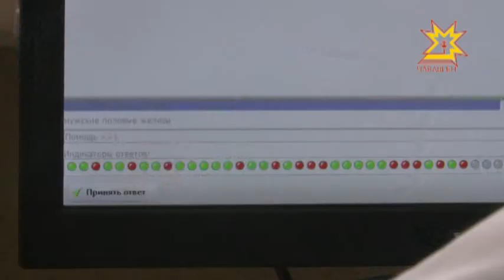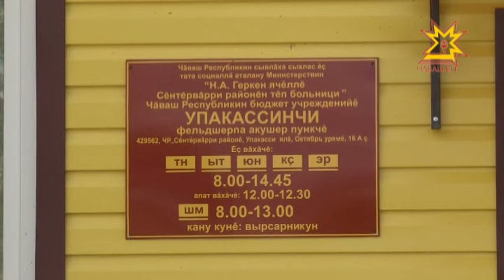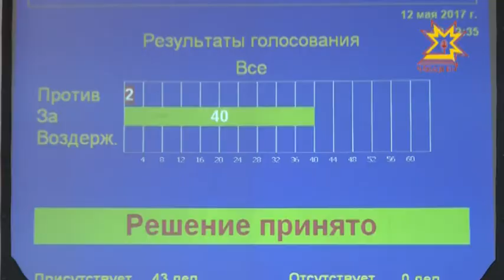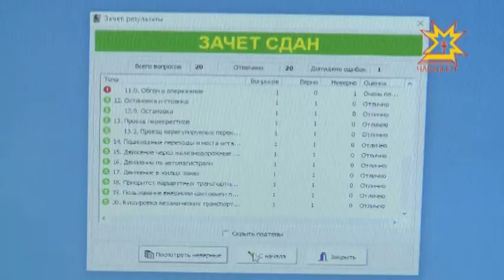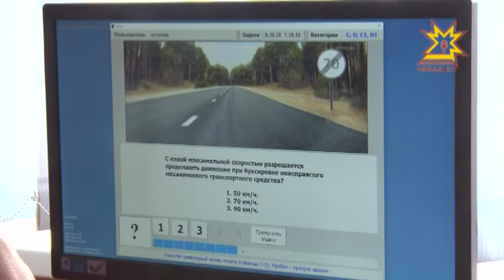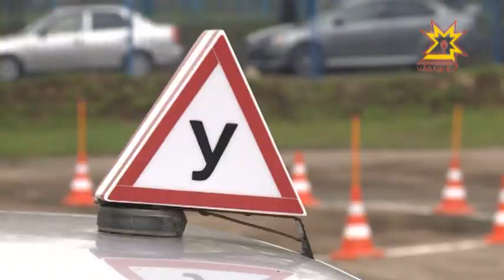Республика 12.05.2017 на русском языке. Вечерний выпуск